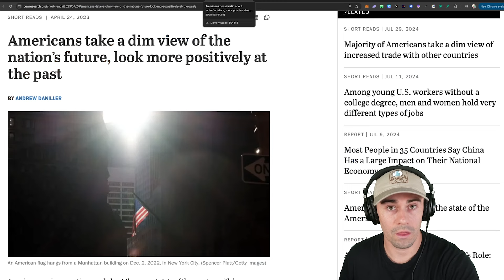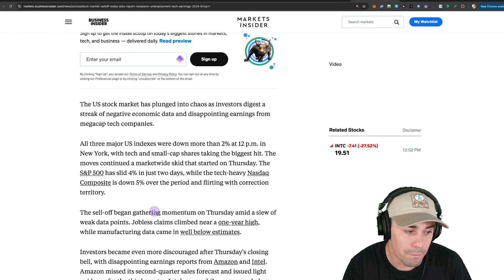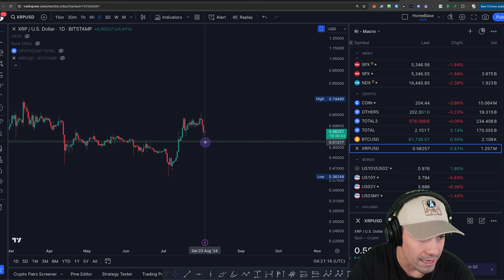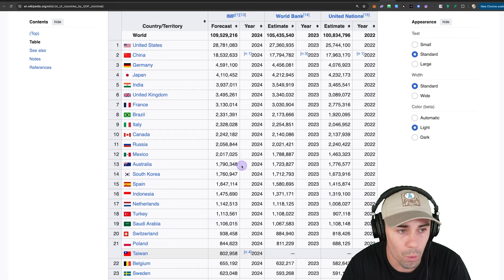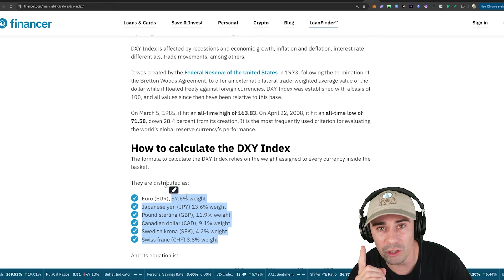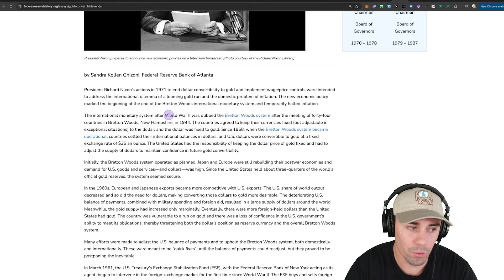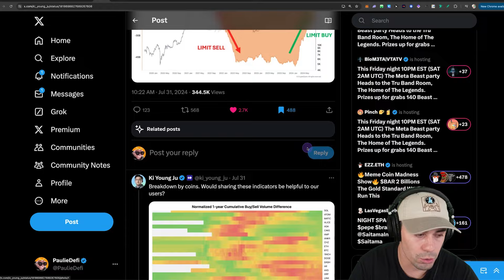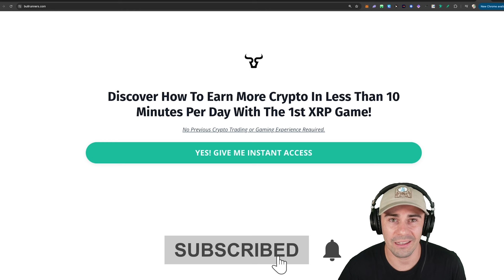Ripple XRP: Trump Just Proposed The Unthinkable For The U.S Debt Crisis… (BREAKING CRYPTO NEWS)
🔥 Join Our Early Bird List For Exclusive Altcoin Picks, Market Analysis & Get Early Access To Our Crypto Education Platform

The information provided in this video is for informational and educational purposes only and does not constitute financial, legal, or investment advice. All investments, including cryptocurrencies, carry significant risks, including the potential for total financial loss. You should conduct your own thorough research and consult with a licensed financial advisor who can tailor advice to your individual circumstances before making any investment decisions.

The Bullrunners are not licensed financial or investment advisors. Any reliance on our content, including videos, articles, and other media, for financial decisions is done at your own risk. We expressly disclaim all liability for any losses or damages incurred as a result of any use or reliance on such content.

We do not guarantee any specific results or financial outcomes from using our products, services, or any mentioned products. Most individuals see little to no results, primarily due to market conditions and personal inaction. Any references or examples provided are real and documented but are used strictly for illustrative purposes. Results may vary significantly and are not typical.

We collaborate with reputable companies to provide high-quality products and services. Your support through these links helps sustain our content creation efforts.

The Bullrunners may hold positions in certain cryptocurrencies mentioned in our videos. However, this information is not intended as an endorsement or recommendation for you to make similar investments. This disclosure is made to maintain transparency and professionalism in our content delivery. Cryptocurrencies come with significant risks, including potential financial losses. If you are unwilling to accept these risks, do not engage in any crypto activities mentioned in this video.

Viewers in the United States should familiarize themselves with the rules and regulations associated with cryptocurrencies and review official government websites for guidance. By watching this video, you agree that The Bullrunners are not responsible for any losses or damages incurred.

We emphasize that past performance is not indicative of future results. The content provided by The Bullrunners is for general information purposes only and is not a substitute for professional advice. Results are not typical, so do not expect typical outcomes. Always be proactive, informed, and, as we like to say, stay bullish!